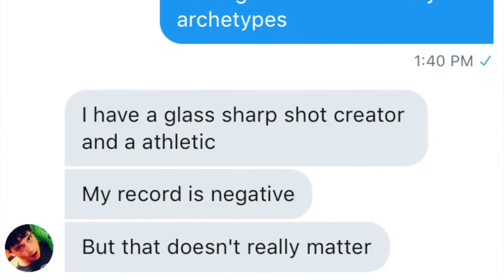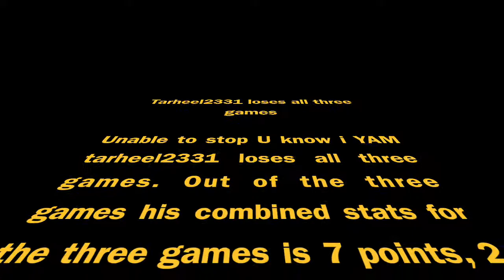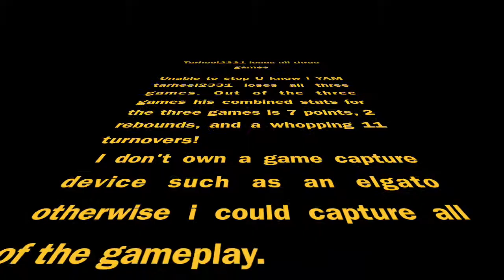I FOUND THE BIGGEST CLOUT CHASER OF ALL TIME! (EXPOSED)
Like and Sub if you're new!
Add me on Xbox : @U Know i WAP

lmao u actually think i typed that out? nah bruh thats just for some extra views.